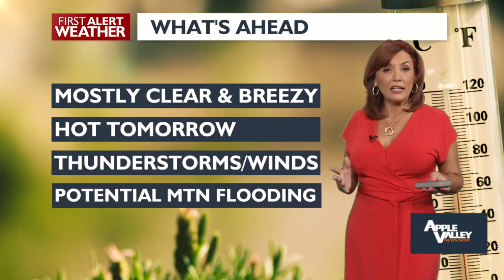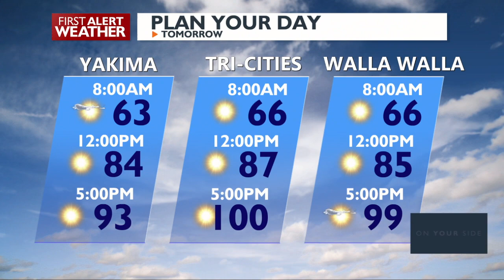First Alert Weather Friday Evening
Quiet Night...Active Stormy Weather Tomorrow